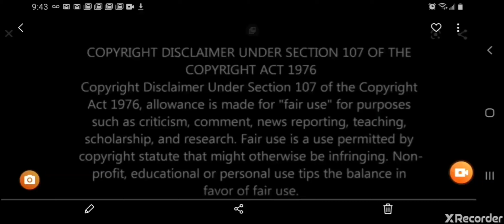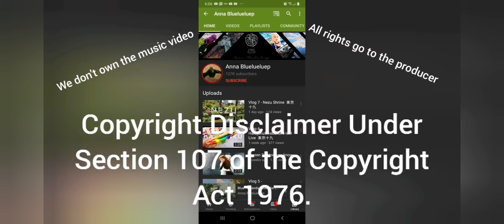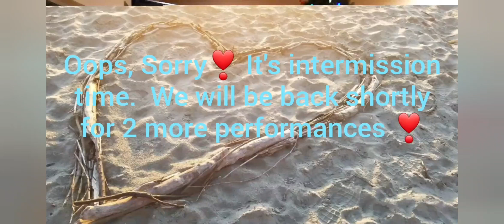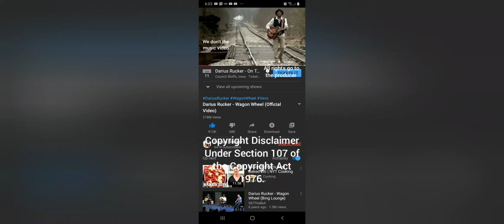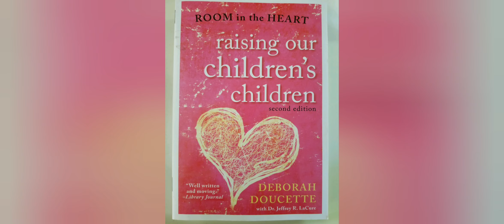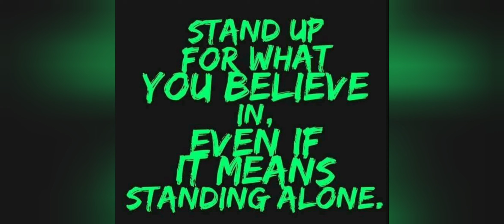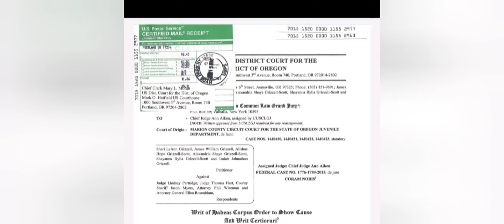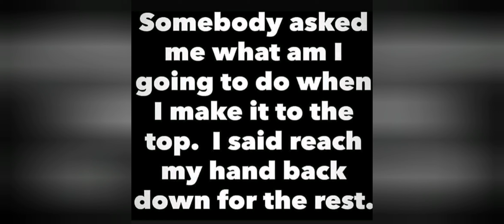CPS SURVIVOR jamming🎶w/sons in NOW LIVING❣"Merry CHRIST CONSCIOUSNESS & Happy NOW Year❣"~Anna Brown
Hello fellow SURVIVORS 🌬💗

I send everyone, including moms, dads, little ones, & the elderly whom are unlawfully separared from & missing their families, love & light! As Anna Brown says, "Merry CHRIST CONSCIOUSNESS & Happy NOW YEAR!" The time is NOW in which we can & will make a difference in this world! I appreciate each of you!

Namaste ❣

It is being made available in an effort to advance the understanding of governmental, political, human rights, economic, democratic, scientific, and social justice issues, etc.. It is believed that this constitutes a 'fair use' of any such copyright material as provided for in section 107 of the US Copyright Law.

In accordance with Title 17 U.S. C. Section 107, the material on this video is distributed without profit to those who have expressed a prior interest in receiving the included information for research and educational purposes.

The material in this video is provided for educational and informational purposes only, and is not intended to be a legal advice. Please consult an attorney if you need assistance resolving any issues involving a legal matter, at your own risk.

RESOURCES
MUSIC

How We Have Redefined Christmas | Holiday Food, Finding Peace, & The Only Gift That Matters (Boho Beautiful):